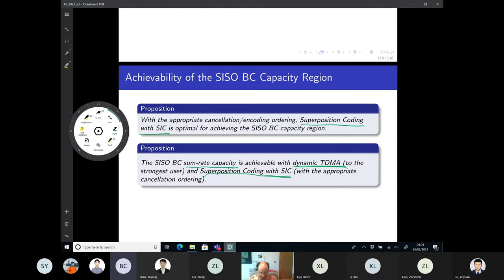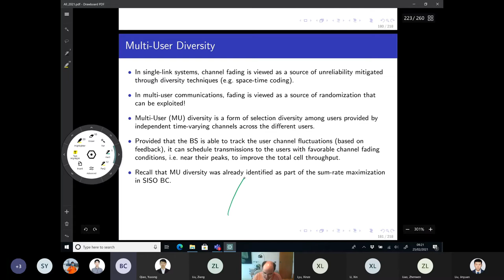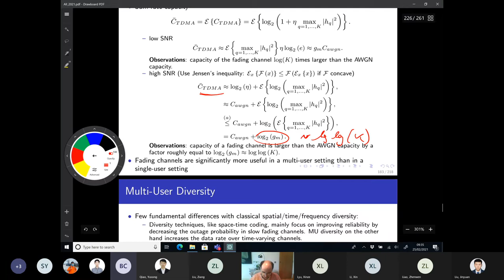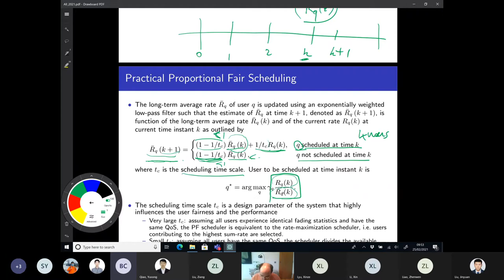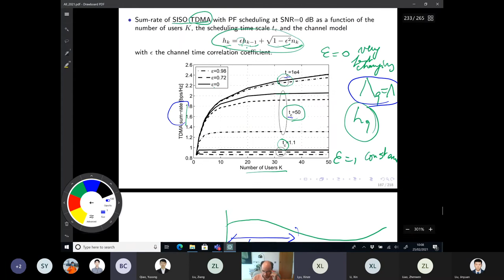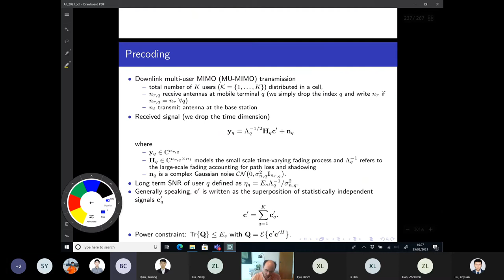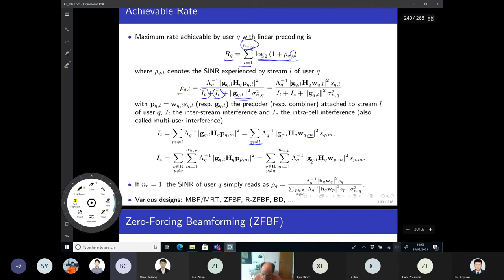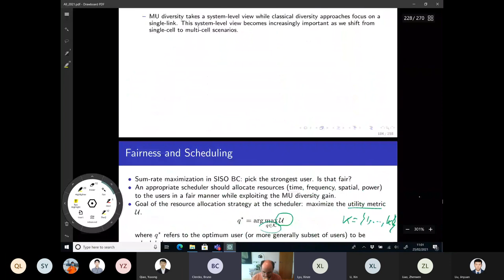Wireless Communications (Part 9 of 10): Multiuser diversity, scheduling and precoding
PART 9: Multiuser diversity, scheduling and precoding
2:03 Single-antenna and multi-antenna broadcast channel
15:42 Multiuser diversity
37:30 Fairness and scheduling (round robin, proportional fair)
1:28:40 Multiuser MIMO: linear precoding, zero-forcing beamforming

Module given at Imperial College London to fourth year Meng students and Msc students in communications and signal processing.